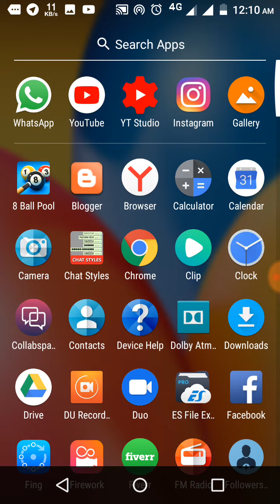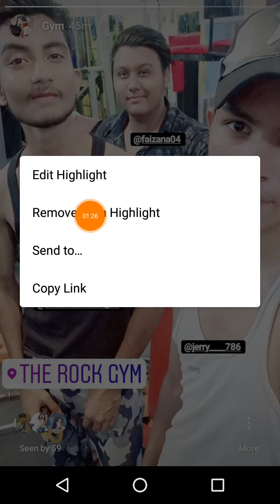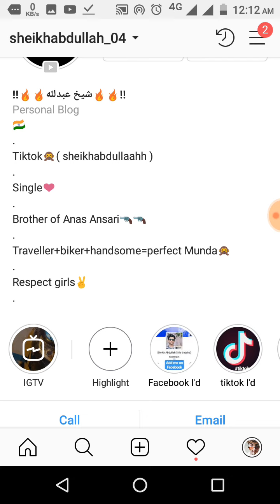How to Delete Highlight Story on Instagram in Hindi || Android/ Smart Phone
how to delete highlights instagram story in Hindi

how to delete highlights on instagram

how to delete archived stories on instagram

how to delete saved highlights on instagram

how to delete instagram story while posting

how to delete old stories on instagram

how to delete saved stories on instagram

how to delete archived highlights on instagram

how to delete instagram story archive